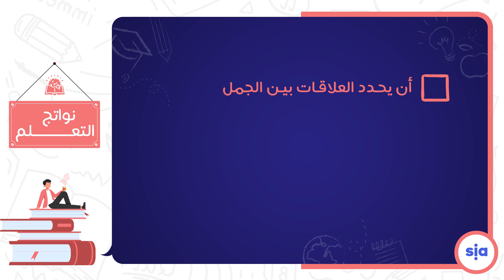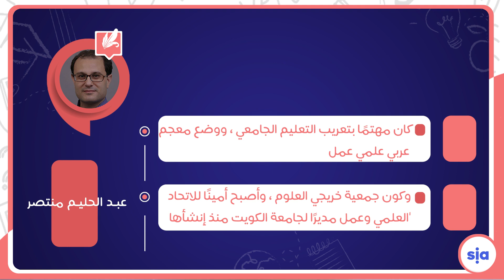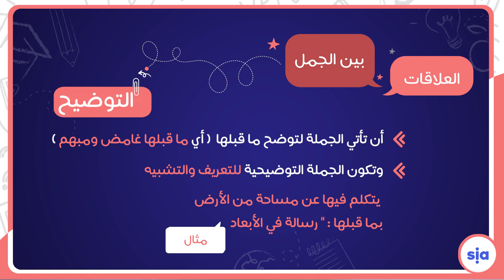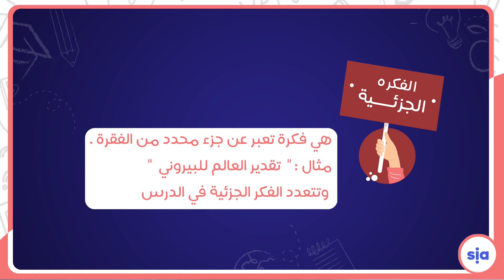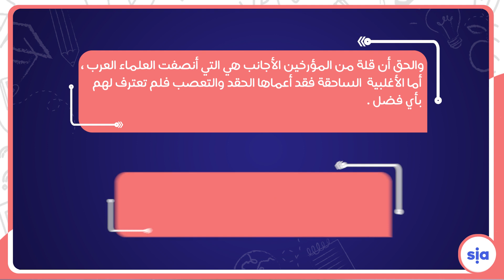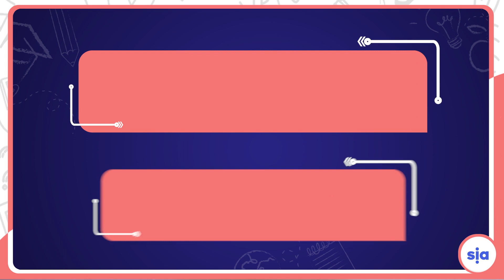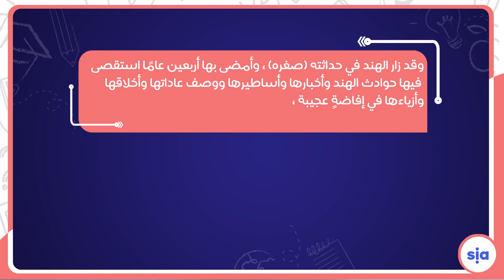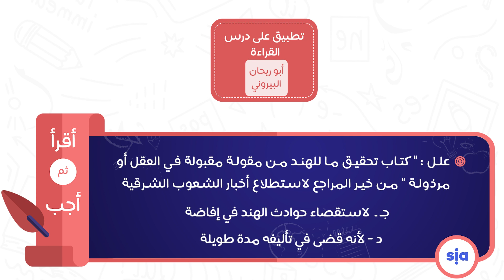Abu Raihan AL Bairony Part 1